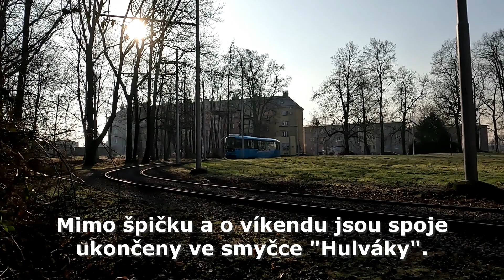Linka - linky 3 a X3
Ostravské tramvaje:
Postupem času vznikly z jedné linky dvě.
Linka 3: Zábřeh - Hulváky - (Poruba, vozovna)
Linka X3: Dubina - Hulváky - Poruba, vozovna